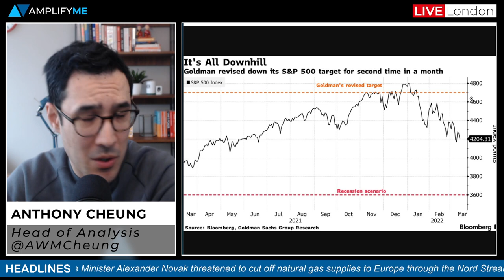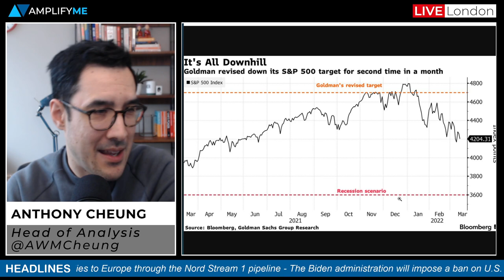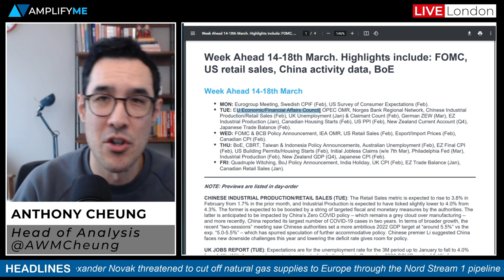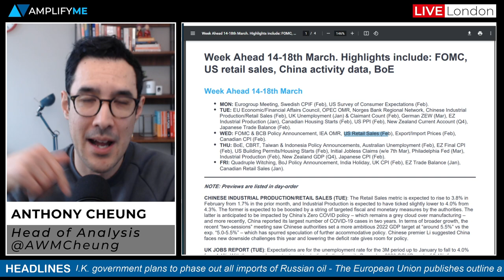This Week In Markets: 14th - 18th March 2022 (Ukraine Update, Stocks Outlook, FOMC & BoE Previews)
Head of Market Analysis Anthony Cheung covers the need-to-know news and what's in store for the week ahead.

- Overview of headlines in play (00:00)
- Latest developments on the Russian invasion of Ukraine (00:41)
- Ukraine says talks with Russia has become more substantive (3:15)
- Russian natural gas supplies continue as normal (3:56)
- Moscow extends closure of its stock market (4:08)
- Goldman Sachs lowers its S&P 500 forecast again (4:34)
- FOMC preview (6:20)
- Bank of England preview (7:34)
- Other major events happening this week (8:46)